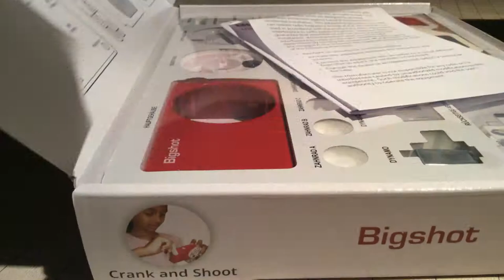Bigshot camera assembly